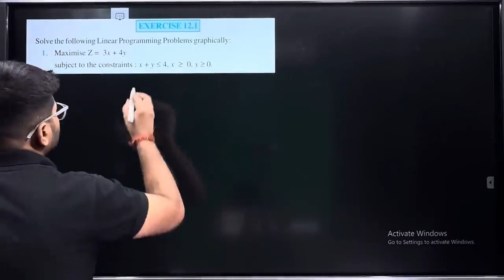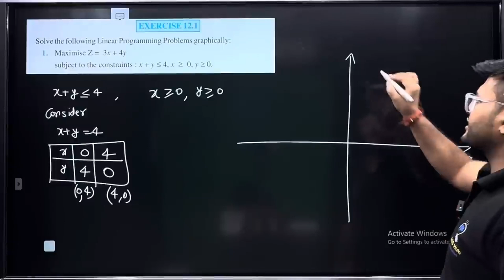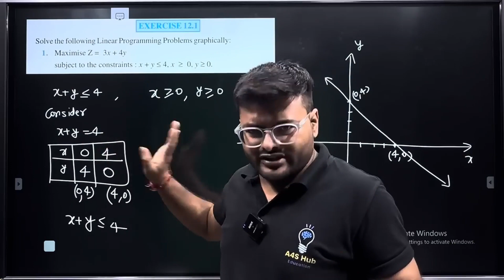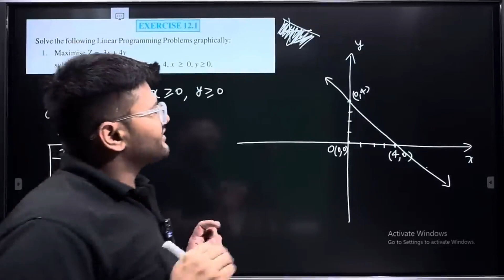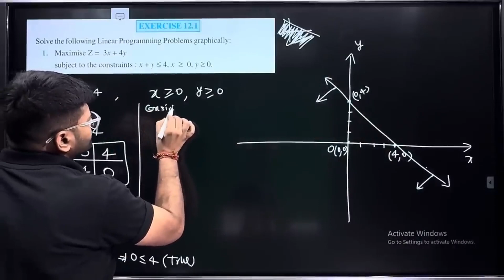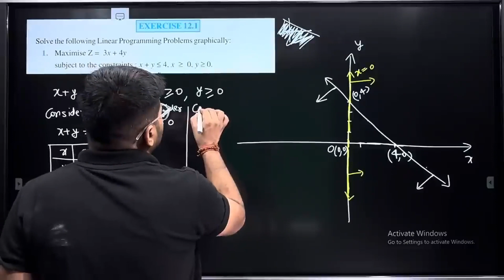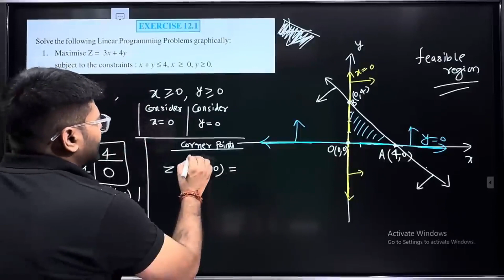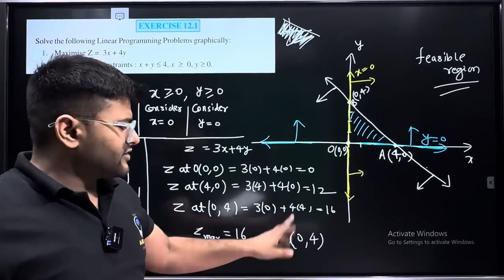1. Maximize Z = 3x + 4ySubject to the constraints : x + y ≤4,x ≥0,y≥0.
1. Maximize Z = 3x + 4y
Subject to the constraints : x + y ≤4,x ≥0,y≥0.